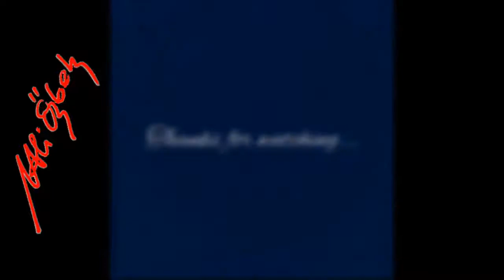How to paint Swamp Scene - Watercolor painting demo by Mehmet Ali Özbek (long version)